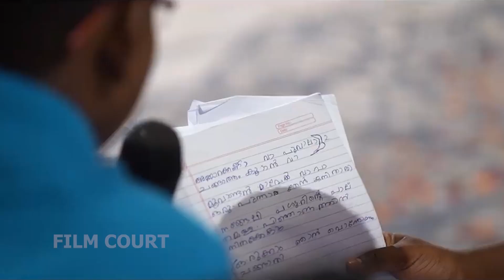മോഹൻലാലും പുണ്യപ്രവർത്തികളിലൂടെ സഞ്ചരിക്കുന്നു 12 കുട്ടികളെ ദത്തെടുത്തു... അവർക്കൊപ്പമിതാ